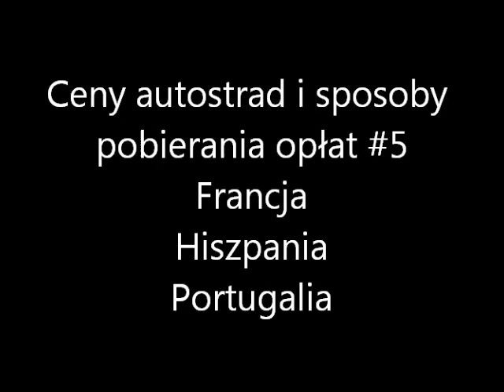Ceny autostrad i sposoby pobierania opłat#5 Francja, Hiszpania, Portugalia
We wszystkich tych krajach system pobierania opłat do niedawna działał podobnie. Płatność realizowana była na bramkach autostradowych i płatne były tylko autostrady. We Francji do końca 2014 roku ma wejść w życie podatek drogowy dla samochodów powyżej dmc 3,5tony. Rozliczanie będzie odbywać się poprzez urządzenie pokładowe. Urządzenie to, do końca 2016 roku ma obsługiwać również Hiszpanie i Portugalię. Jedno rządzenie -kilka krajów. Bardzo dobre rozwiązanie ponieważ obsługa jednego dużego systemu jest tańsza niż kilku mniejszych. Poza tym ubędzie czytników przyklejonych do szyby których jest już sporo i zaczynają ograniczać widoczność.